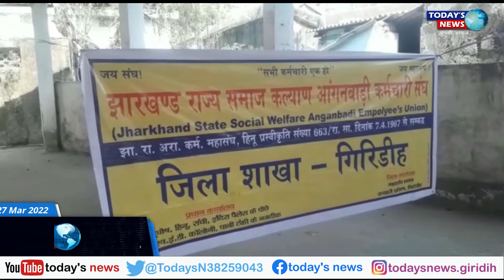GIRIDIH विभिन्न मांगों को लेकर झारखंड राज्य समाज कल्याण आंगनबाड़ी कर्मचारी संघ ने की बैठक